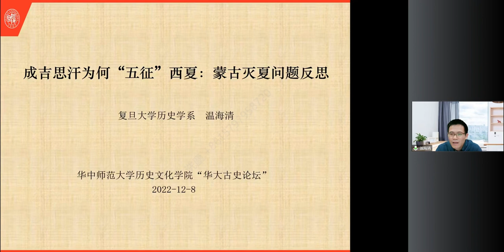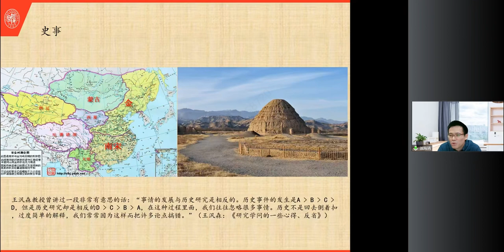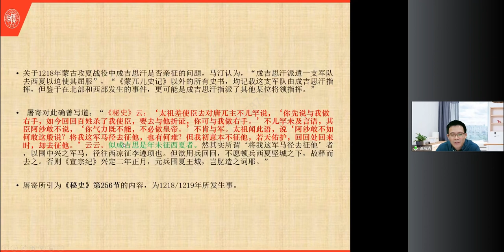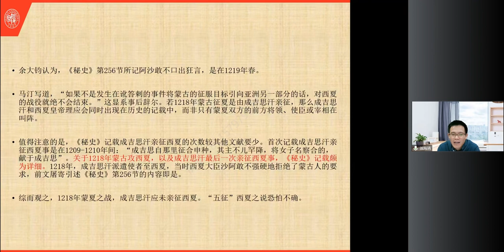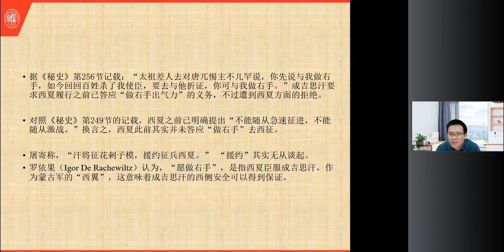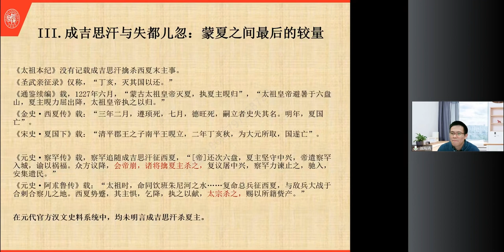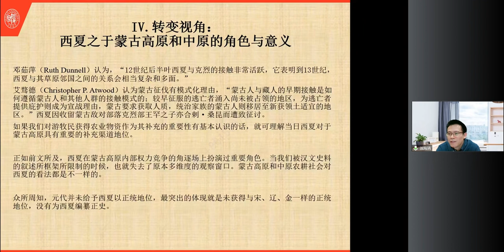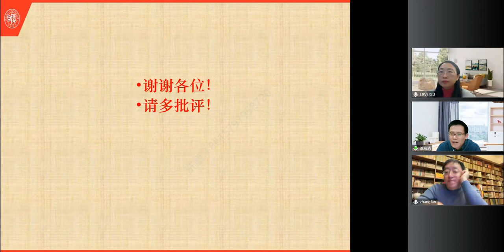《成吉思汗为何“五征”西夏：蒙古灭夏问题反思》复旦 温海清